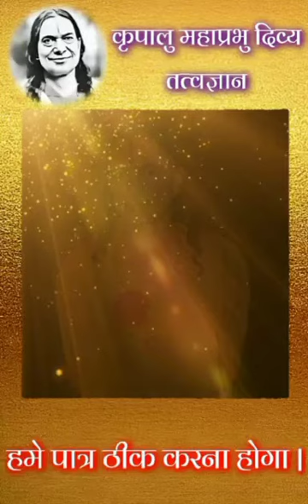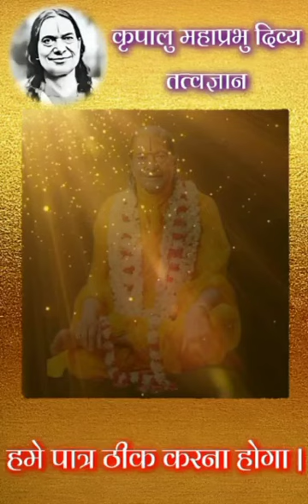महापुरुष और भगवान कृपा के सिवाय कर ही क्या सकते हैं। हमको बस पात्र ठीक करना होगा।Jagadguru Kripaluji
Divine Pravachan By Jagadguru Shri Kripalu Ji Maharaj.
जगद्गुरु श्री कृपालु जी महाराज के श्रीमुख से अति महत्वपूर्ण प्रवचन!

To know more about Shreedhari Didi.. Visit us at Following Social media links:

to know more about Jagadguru Shri Kripaluji Maharaj; his Divine literature,teachings, philosophy and mission.